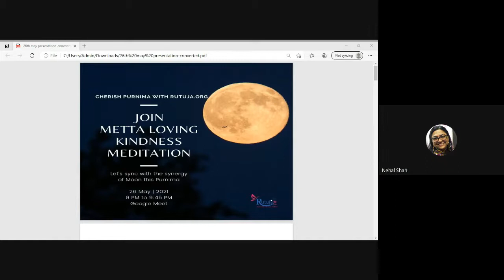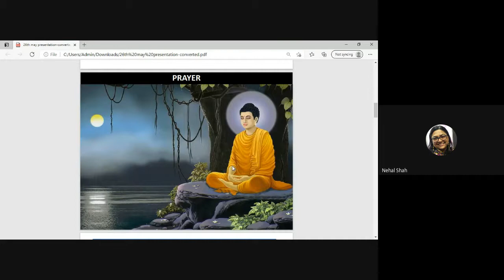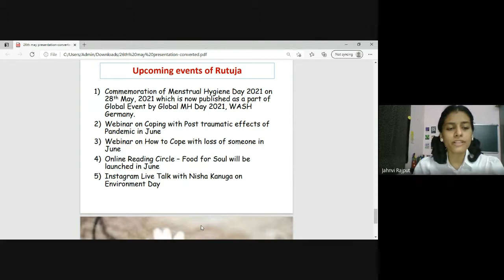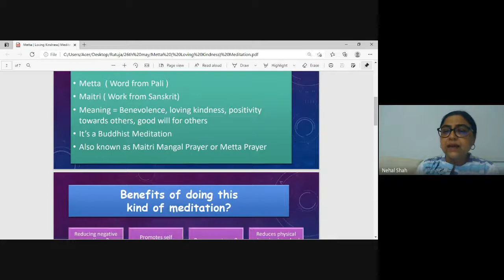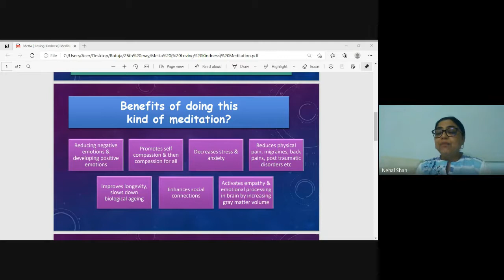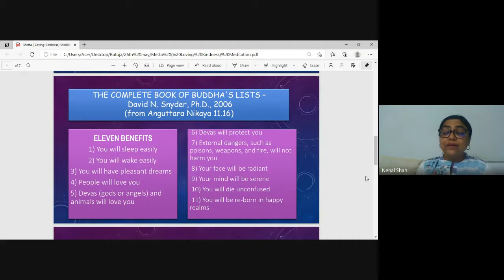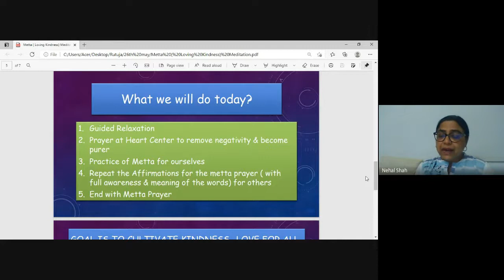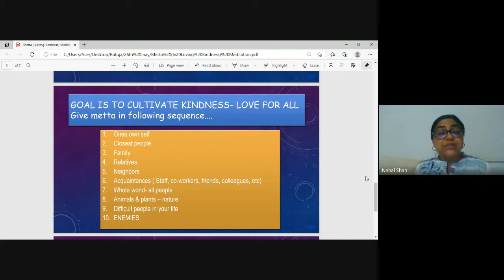"Metta Loving Kindness Meditation" on Buddha purnima - by Rutuja Charitable Trust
Give 1 hour to you & reset your life in a positive way.

Rutuja Charitable Trust presents "Metta Loving Kindness Meditation" on Buddha purnima